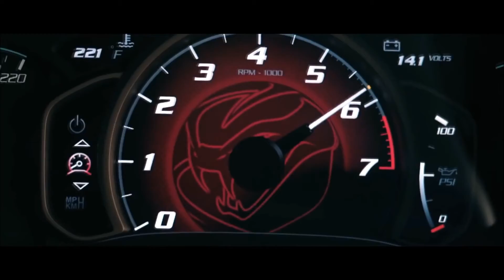Trần Mai Anh & Chemist Dmitry Rubenovich - Destination ( Deep Zone )